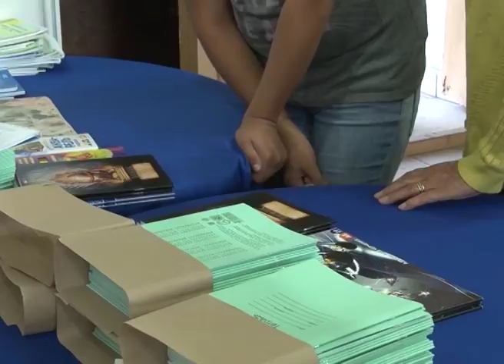Тыва Экспо 2017 Осень ИТОГИ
Объявлены итоги 18-й  межрегиональной универсальной выставки-ярмарки «Тыва-Экспо-2017.Осень», которая прошла с 25-27 августа в спорткомплексе  им. Ярыгина.